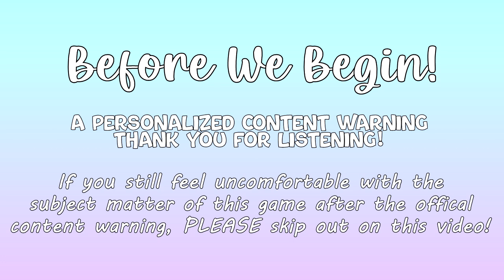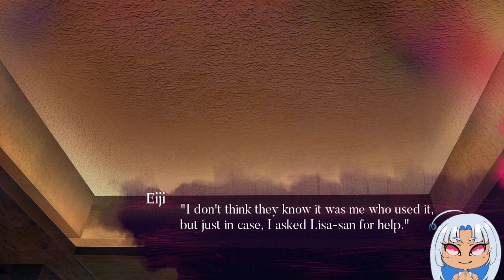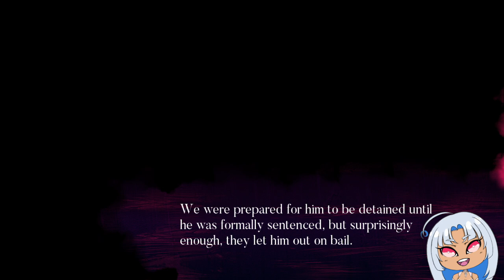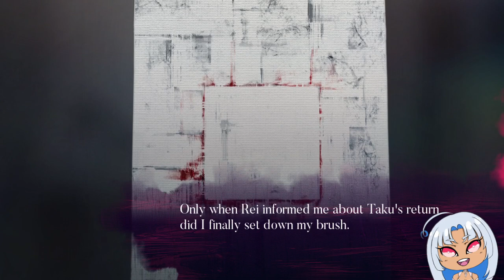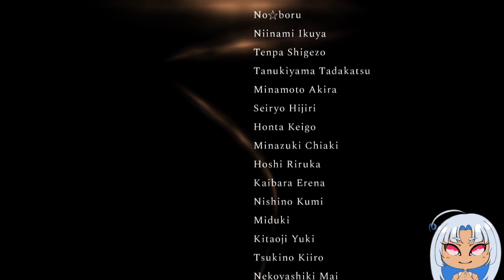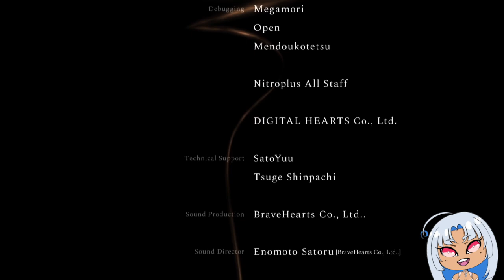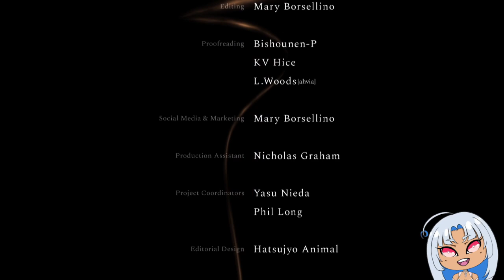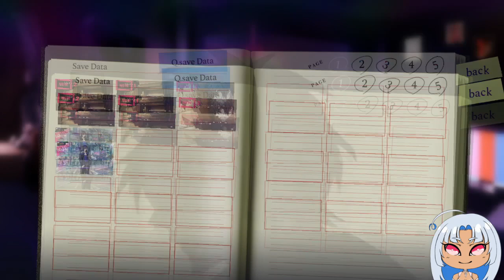LET'S BREAK OUR BOYS OUTTA THERE! (Taku Good Ending) | Slow Damage Ep. 9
**TW: THIS GAME IS NOT SUITABLE FOR THOSE UNDER 18 YEARS OF AGE OR THOSE SENSITIVE TO EXTREMELY HEAVY TOPICS. PLEASE WATCH RESPONSIBLY** We've made it to the end kids! Let's beat up Toono and get out of here! Stay behind me Towa, were busting ya'll out!

*This episode has some censoring of text and (obviously) hard cut of the spicy scenes. It is a safety measure to assure youtube doesn't block the video for explicit content since they're a bit stricter these days. Thank you for your understanding!*

Social Media!

You Can Smooch Tho? Podcast
Amazon Music